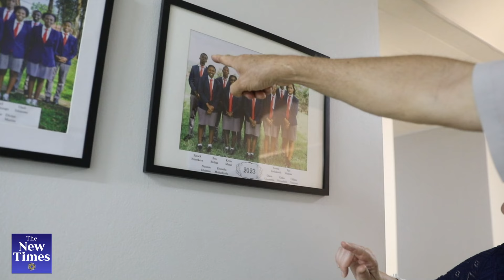After 14 years in Rwanda, American couple returns home with full hearts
It is a calling they answered with all their hearts but as they say, every great journey comes to an end, and that is what is happening to American couple Mike and Vicky Koch, who have been doing missionary work in Rwanda for the past fourteen years, but are now heading back home.

The Kochs first arrived in Rwanda in July 2010, to join Rafiki Foundation Inc., working with Rafiki Village, a not-for-profit education institution established by Rosemary Jensen in 2009, to help raise and educate orphans and children from vulnerable households in Nyamata, Bugesera District.

The Kochs were not new to Africa, having previously worked with the Rafiki Foundation in Malawi in 2002 and later in Zambia, in 2006, before moving to Rwanda. They’ve been married since 1972.

For nearly a decade and a half, Vicky and Mike have called Rwanda home, forming a close-knit family with the children and staff at the village, which was officially launched by the First Lady, Jeannette Kagame, in February 2009.

The First Lady had met Mrs Jensen during a conference in Kampala, Uganda and they became friends and she made a promise to support Rwanda’s development and education efforts by establishing Rafiki Village in Rwanda.